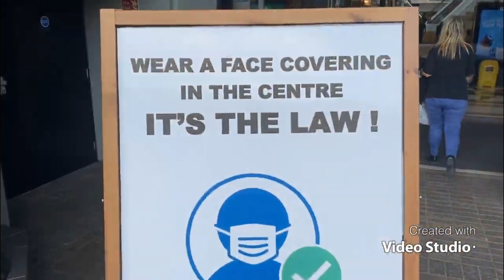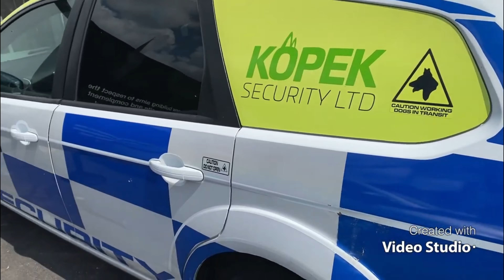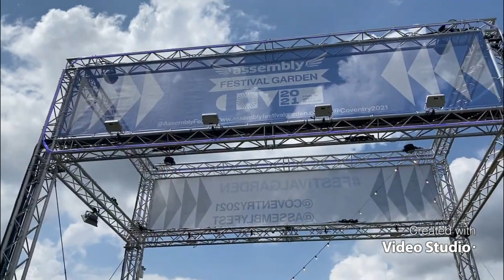COVENTRY CITY CENTRE AUDIT WITH A KAREN !!!!